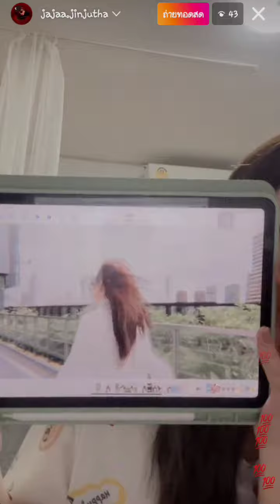IG Live (17/07/65) jajaa.jinjutha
ช่องทางการติดตาม จ๊ะจ๋า